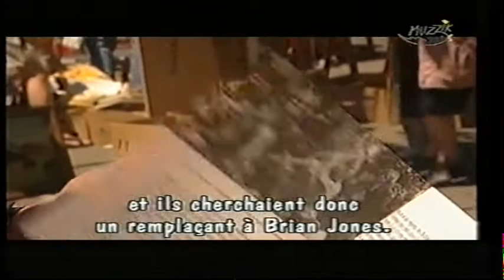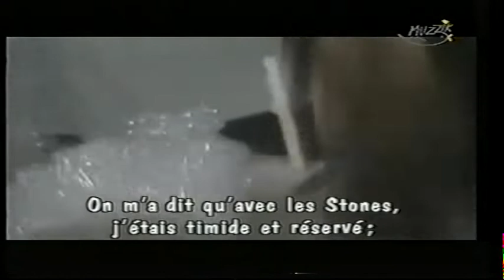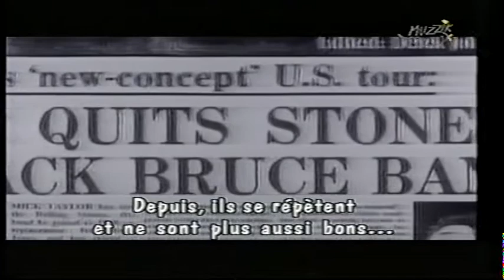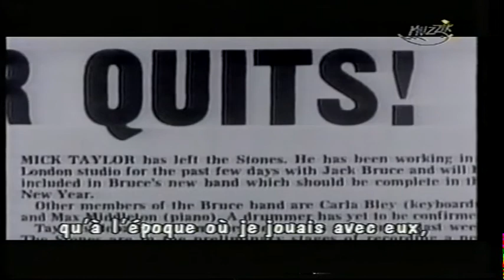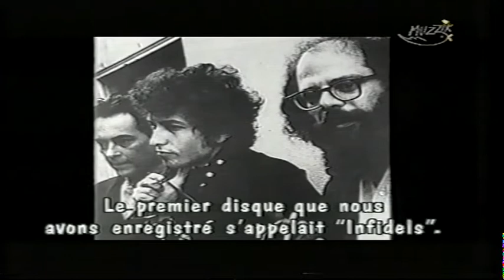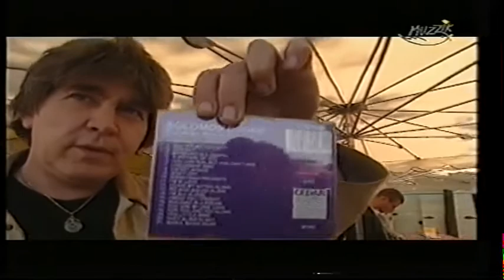1998 : Mick Taylor Biography TV